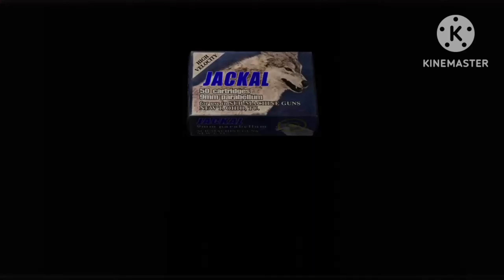Resident Evil 4 (PS4) HUNK